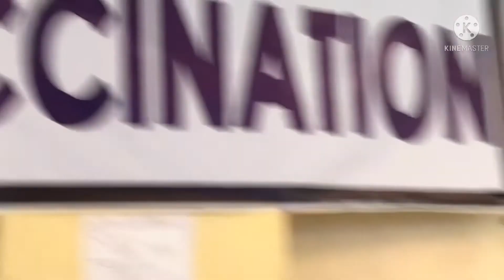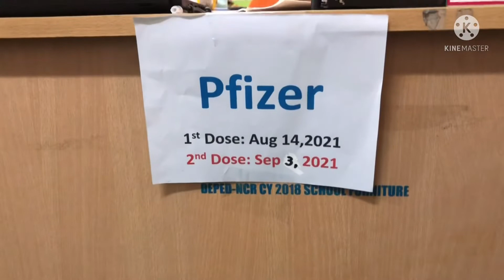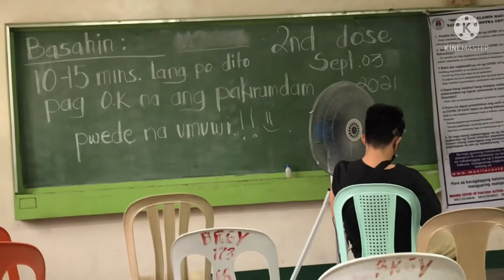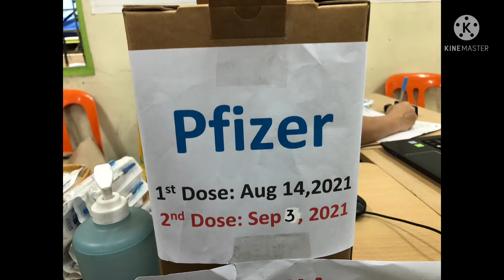Getting My First Dose of Pfizer Vaccine